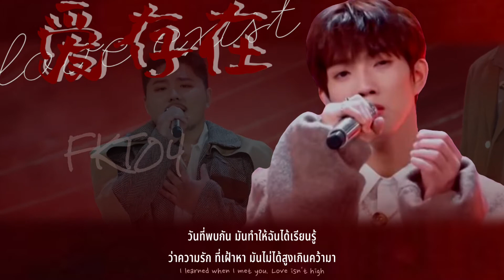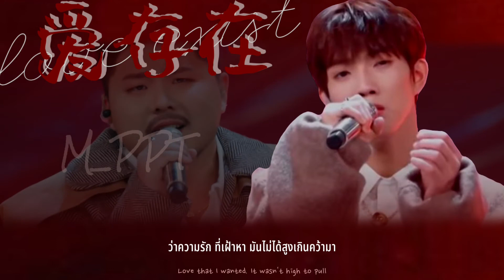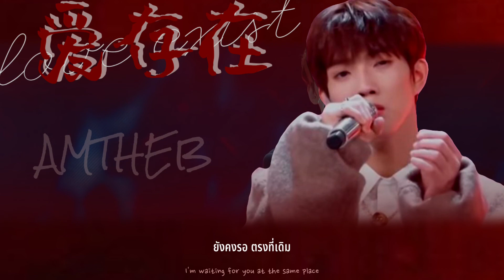[Cover / Thai Ver.] Love, Exist - Youth With You S3 | Cover By FakeCoin ft. (Open the description)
" กว่าจะรัก ผ่านเรื่องร้าย มาด้วยกัน ไม่ง่ายเลย😭 "
Instrumental : FakeCoin
Lyrics Thai Version : FakeCoin
Mix : FakeCoin
Talk 🍑 : สกิลมิกซ์บ้งมากฉัน เง้อออ เคียด วิดีโอยังขก.ตัดpngเลย ต้องขอบคุณพี่แอมเดอะบีที่ตัดpngห้ายนะเคิ้บ💞 เพลงนี้ได้หลายคนมาร้องเลย แหะๆ ขอบคุณทุกคนมั่กๆที่มาร้องด้วยกัน💞 ฝากด้วยนะคับ💗